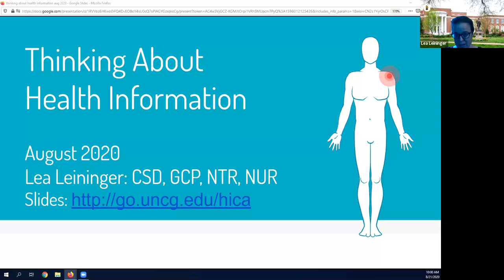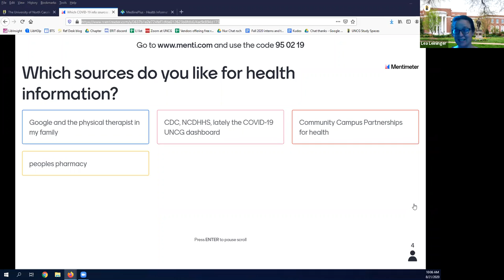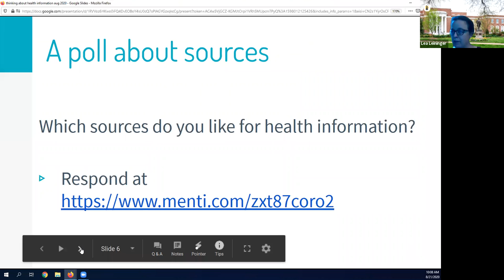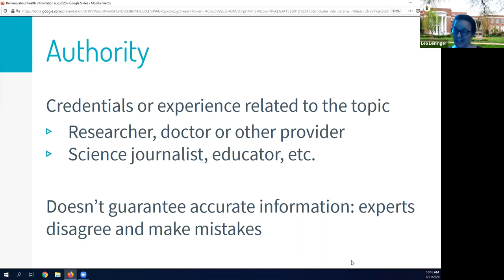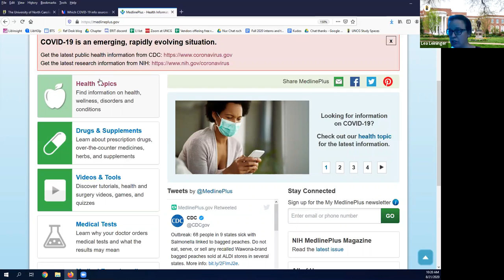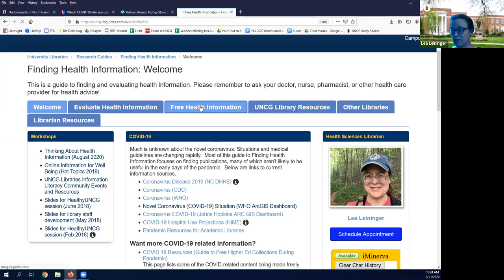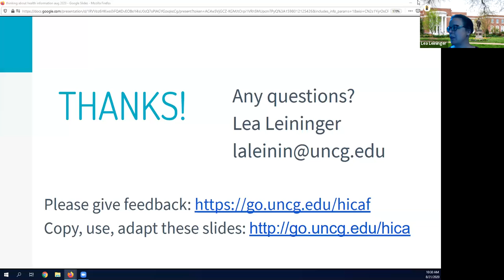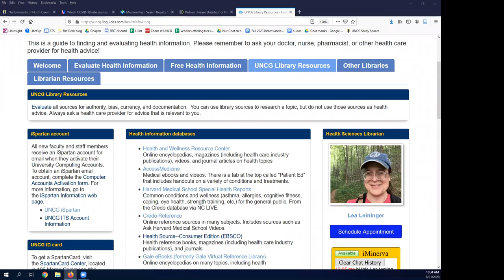UNCG Libraries Research & Application Webinar: Thinking about Health Information